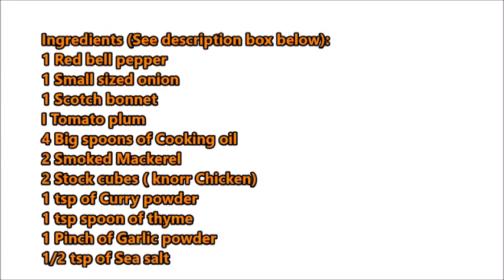How to Make Smoked Mackerel Stew | Nigerian Fish Stew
Smoked Mackerel Stew / Fried Stew/ Obe Ata dindin as some Nigerians would call it, is a delicious stew that can be easily customised to your own taste, you can decide to add any type of fish or beef of your choice. I used smoked mackerel in this video and I must say it taste really yummy.

It can be served with rice/yam/bread/dodo/beans and the list goes on….

Ingredients:

3/4 of sunflower oil (or any oil of your choice)
Blended pepper sauce (2 red bell peppers, 1 small sized onion, 1 Scotch bonnet & 1 tomato plum)
1 tsp spoon of thyme
1 tsp of curry powder
1 pinch of garlic powder
2 Stock cubes (Knorr chicken)
1/2 tsp of sea salt
2 smoked mackerel (chunks)